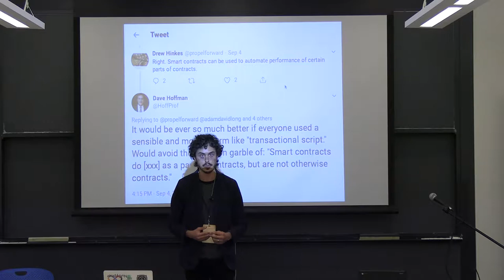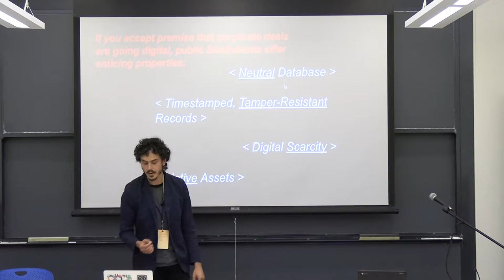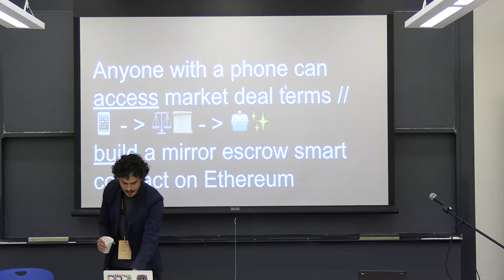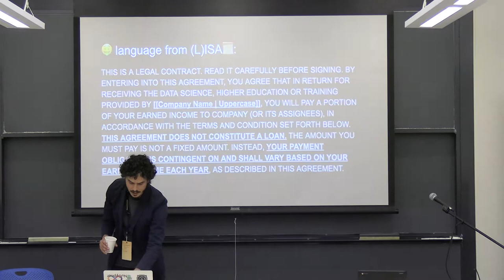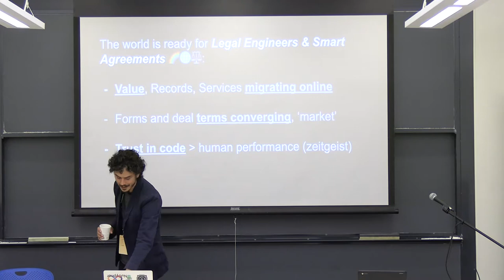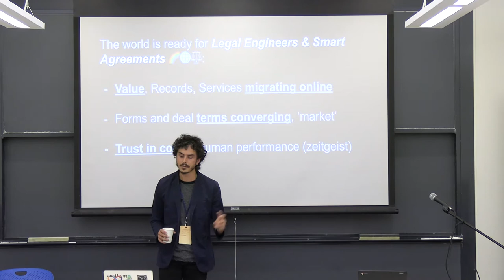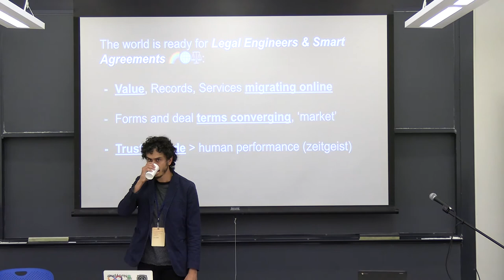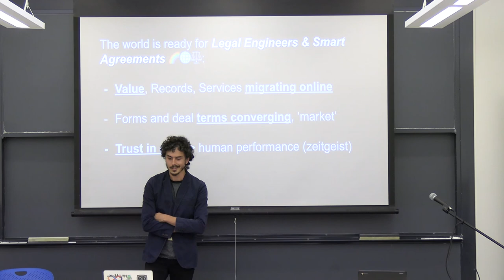Legal Engineering by Ross Campbell of OpenLaw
Ross Campbell, legal engineer at OpenLaw, gives a talk at ETHBoston, an ethereum focused hackathon that took place Sep. 6-8 at Northwest Building, Harvard Campus. The talk explains legal engineering.

ETHBoston was a hackathon organized by ETHGlobal and a team of hackers, developers and enthusiasts interested in building and creating in the ethereum ecosystem. The ethereum focused hackathon took place for 3 days at Northwest Building, Harvard Campus in Cambridge, MA.